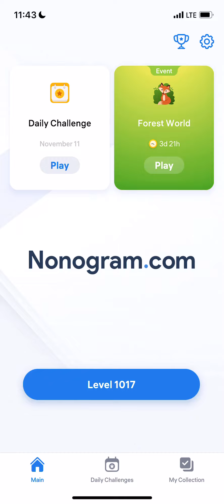Nonogram.com - Number Puzzle LEVEL 1017